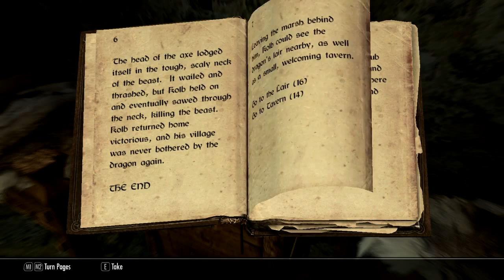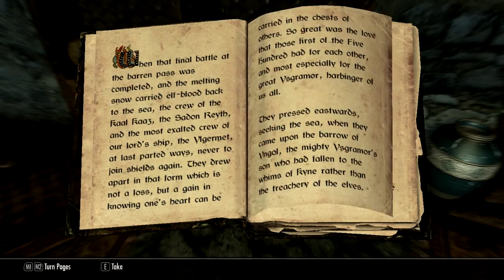Melissa Plays Elder Scrolls V: Skyrim (Part 16)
Skyrim Playthrough (Part 15) -

Welcome to my playthrough of Elder Scrolls V: Skyrim. As this game is expansive and promises a different experience to all who play it, I will be playing the role of Nyx, a Bosmer thief with a heart of gold. Let's see where this leads us shall we?

I appreciate comments and constructive criticism, but I will not tolerate trolls. Excessive flaming will be blocked and then reported if continued.